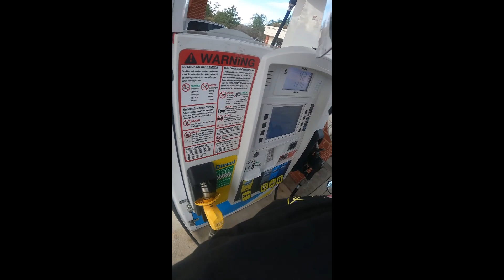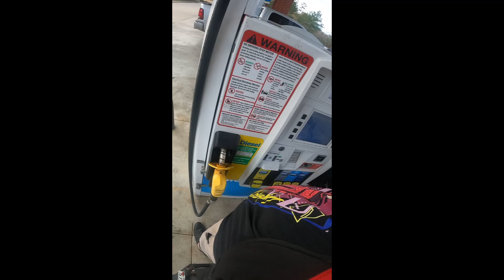CB1100 vs Benelli TNT 135 (Double Motorcycle Review)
Sorry for the popping and black bars. Still getting the gopro/mic where I want it.